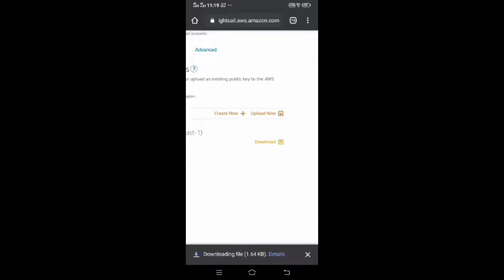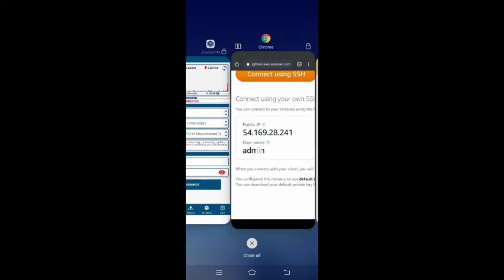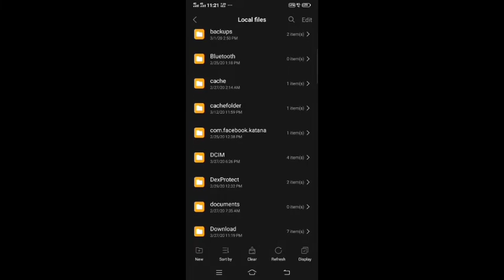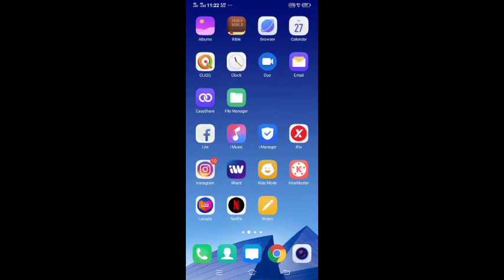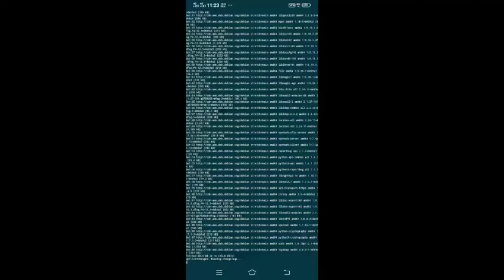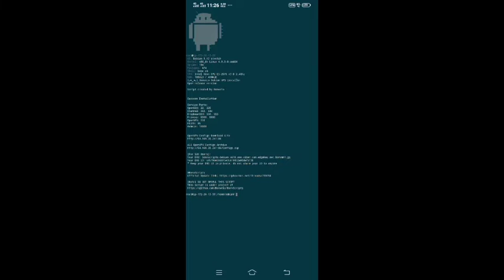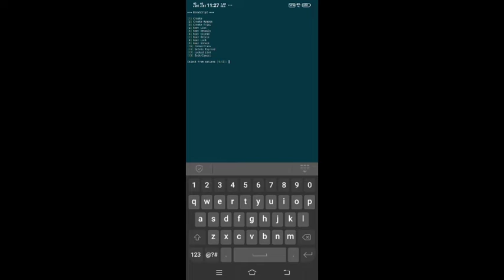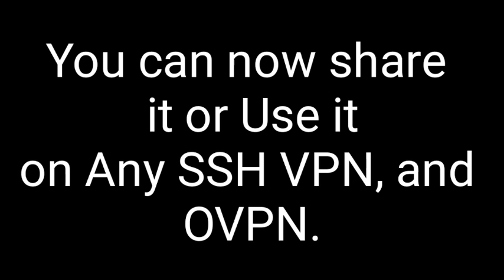How to Install Autoscript For Vps - Using Juice SSH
Like & Follow nyu na din Facebook Page ko.